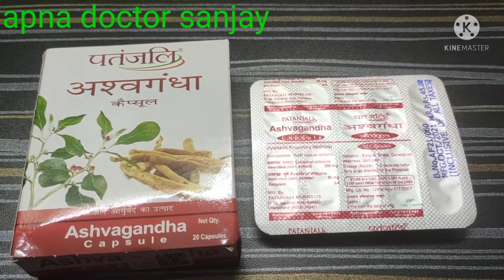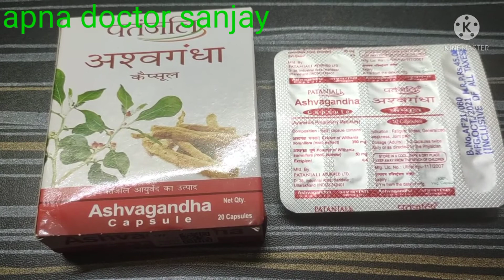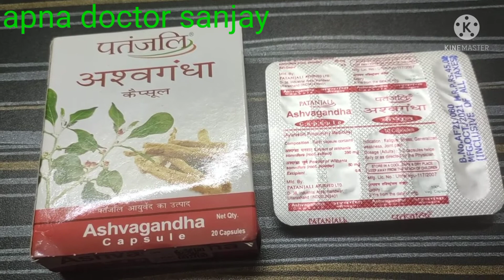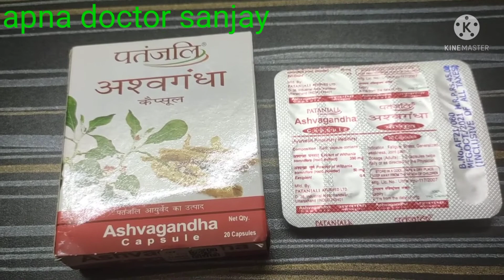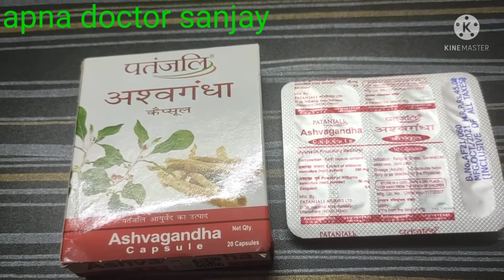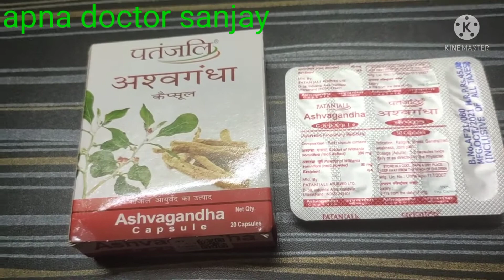aswagandha ke fayde! aswagandha review ! uses and benefits !!